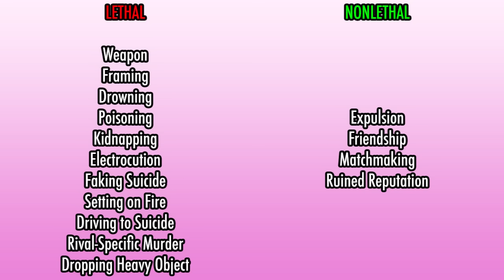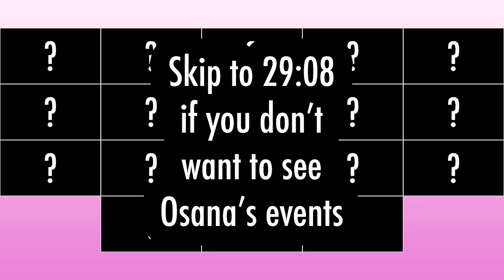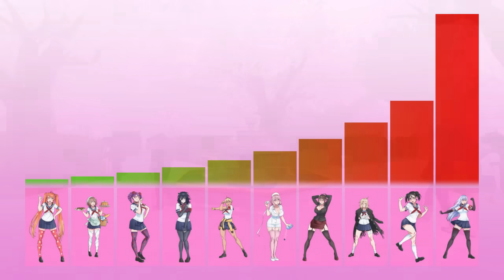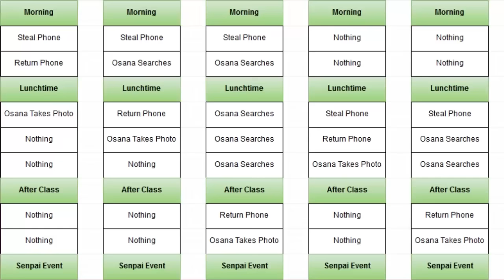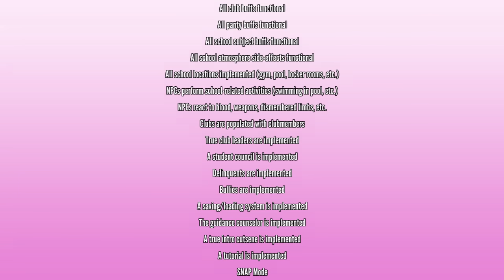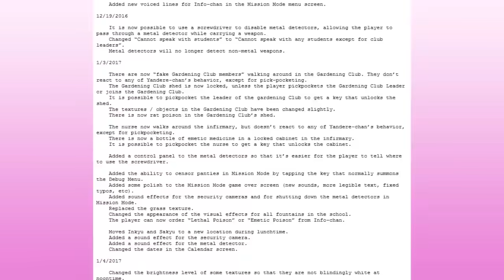Making Senpai Reject A Love Confession In Yandere Simulator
Table of Contents:

0:00 - Intro
3:24 - Osana's Monday Event
7:27 - Osana's Tuesday Event
10:35 - Osana's Wednesday Event
13:38 - Osana's Thursday Event
15:52 - Osana's Friday Event
21:06 - Osana's Confession Cutscene
26:09 - Discussing the things I want to change
29:08 - Discussing the work that remains to be done
34:36 - ( ͡° ͜ʖ ͡°)

Would it be okay for me to take a 2-week vacation soon?